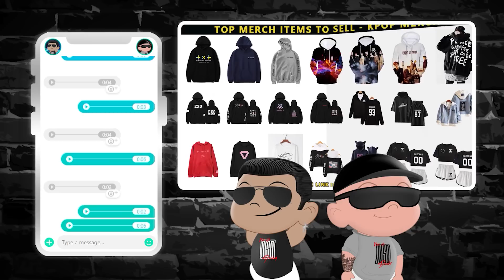BTS 'Life Goes On' MV Shooting Sketch + The Disney Holiday Singalong | NSD REACTION